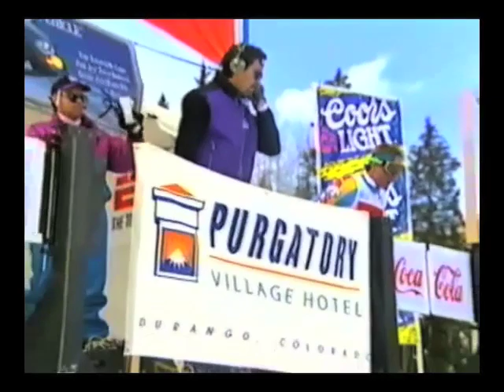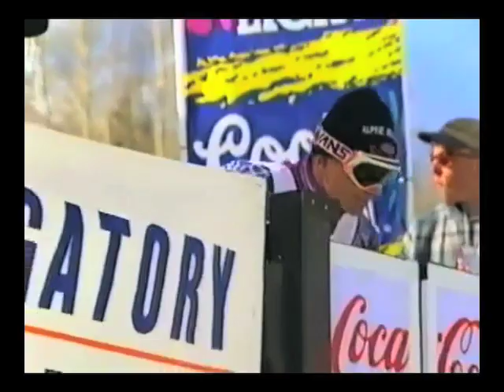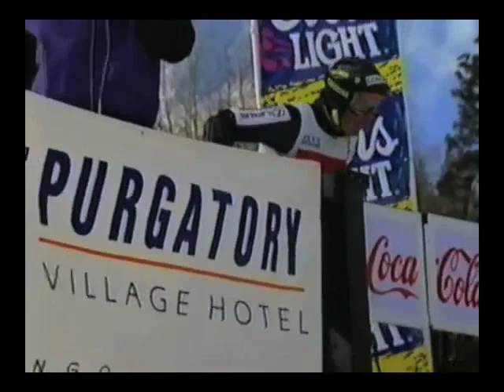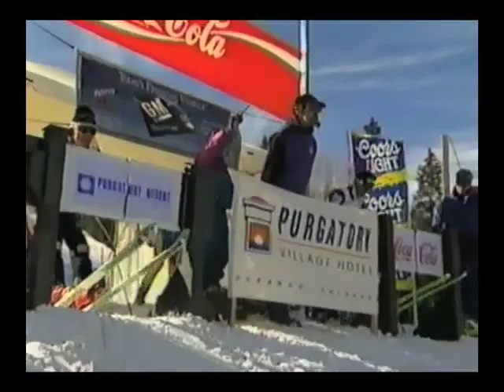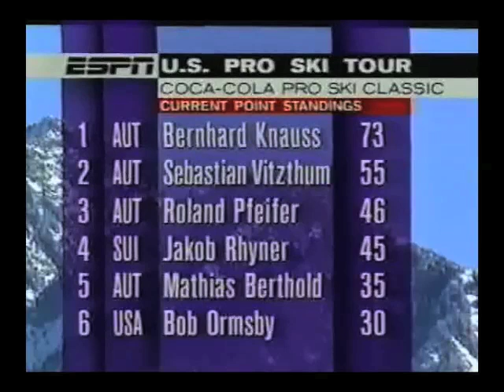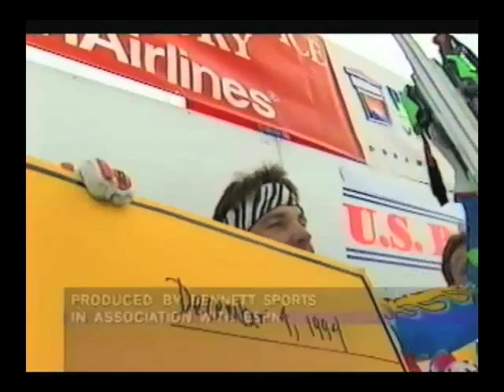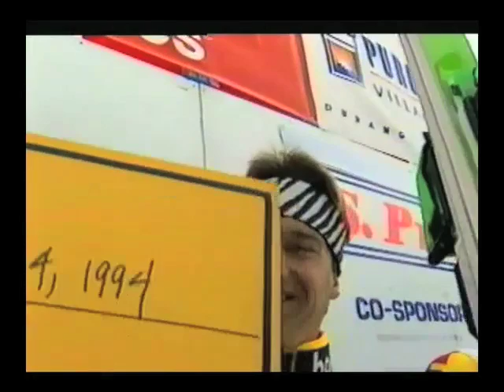Pro Ski Racing - Purgatory,CO 1995 (No PxP Race Call. Raw w/ Music.)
U.S. Pro Ski Tour.  World Pro Tour.  Purgatory, Colorado.  December, 1995.  This Video has Music, Ambient Audio and Interviews.  However, NO Play by Play Commentary.  Bernhard Knauss, Sebastian Vitzthum, Roland Pfeifer, Bob Ormsby.  Dual Slalom Alpine Ski Racing.